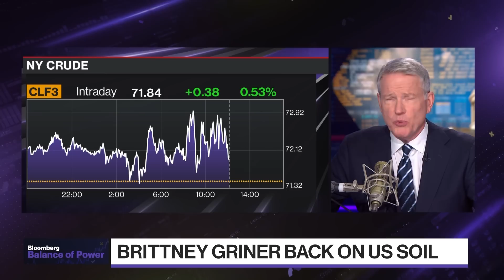Putin Is Losing Badly in Ukraine: William Cohen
Former US Defense Secretary William Cohen says Russia's Vladimir Putin is losing badly in Ukraine and that's why he's making more threats about using nuclear weapons. He's on "Balance of Power."